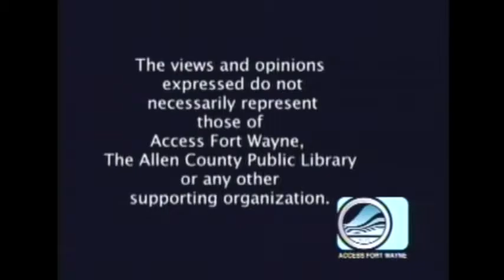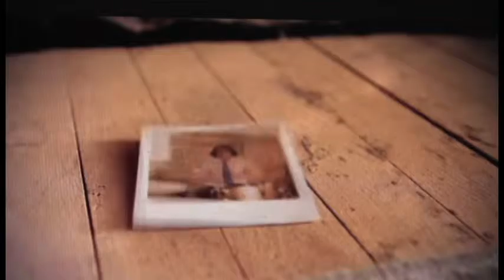Patty's Page - Guest: musician Jeffery Straker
Patty welcomes, via Skype, Canadian singer/composer Jeffery Straker to the show. Taped, August 14, 2015 for Access Fort Wayne. for more of his music.